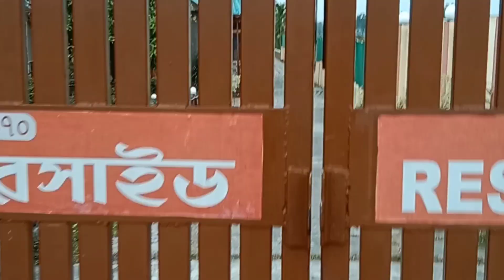লাটাগুড়ির ঠিকানা Resort Garumara Riverside || অল্প খরচে ডুয়ার্স বেড়িয়ে যান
লাটাগুড়ি Resort Garumara Riverside-এ এক রাত থেকে যান || অল্প খরচে ডুয়ার্স বেড়িয়ে যান

Your Query
Dooars Tourism
Dooars Tourist Attractions
Dooars Tourist place
Dooars Tourist spot
Lava Rishap Lolegaon Travel Guide
Lava Rishop Lolegaon Tour Plan
Lava Rishop Lolegaon Kalimpong
Darjeeling & Sikkim Tour Package
Lava Lolegaon Rishop Kolakham Tour Package
Rishop Lava Lolegaon Kalimpong
Rishop Homestay Accommodation
lava to rishyap distance
Distance Between Lava to Rishyap
Distance between Lava to Rishyap by Road is 5 Kms

Hello friends, I am Gautam Sen. Bitan Vlog Creator YouTube channel has brought you my first vlog video, this channel will  upload new history, various beautiful and beautiful videos of environment and natural beauty will be updated.  If you want to see videos of various places and the environment of that region and the amazing beauty of nature, come to my channel and subscribe and press the bell icon and get updates of new videos.

 Team Bitan Vlog Creator